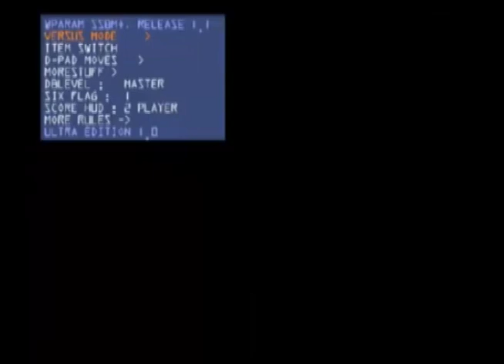Super Smash Bros. Melee CrazyMod UE/Debug Menu - Reverse Video #15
As in the Tournament Game